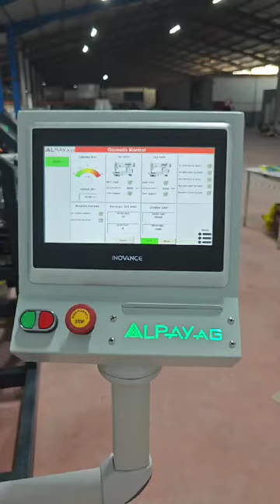MEYVE KASASI İÇİN KARTON FİLE OTOMATI # CARTON NET AUTOMATİON FOR FRUIT BOX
ALP-S-120-KFO
TAM OTOMATİK KARTON FİLE  OTOMATI
*KARTON HAZNESİ 1000 ADET SAĞ SOL MAGAZİN
*FİLE KENAR KONTROL  ÜNİTESİ
*SAĞ SOL ZİNCİR DİKİŞ MAKİNASI
*SÜREKLİ KARTON BESLEME ÜNİTESİ
*FİLE BOY KESİM ÜNİTESİ
*İSTENİLEN ADETTE İSTİFLEME İSTASYONU
*İSTİFLENEN DEMETLER İÇİN KONVEYOR SİSTEMİ
*PLC VE SERVO KONTROLLU SİSTEM
*İPLİK  KOPTU SENSÖRLERİ
*DOKUNMATİK EKRAN
*ÜRÜN BİTTİ SENSÖRLERİ
*ADET SAYACI
* KAPASİTE: SAATTE / 1.500 ADET (38 CM KARTON BOYU İÇİN GEÇERLİDİR)

FULLY AUTOMATIC CARDBOARD NET AUTOMATİON
*CARDBOARD RESERVOIR 1000 PIECES RIGHT AND LEFT MAGAZINE
*NET EDGE CONTROL UNIT
*RIGHT AND LEFT CHAIN ​​STITCHING MACHINE
*CONTINUOUS CARDBOARD FEEDING UNIT
*NET LENGTH CUTTING UNIT
*STACKING STATION IN DESIRED QUANTITY
*CONVEYOR SYSTEM FOR STACKED BUNDLES
*PLC AND SERVO CONTROLLED SYSTEM
*YARN BREAK SENSORS
*TOUCHSCREEN
*PRODUCT END SENSORS
*PIECE COUNTER
* CAPACITY: 1,500 PIECES PER HOUR (VALID FOR 38 CM CARDBOARD LENGTH)